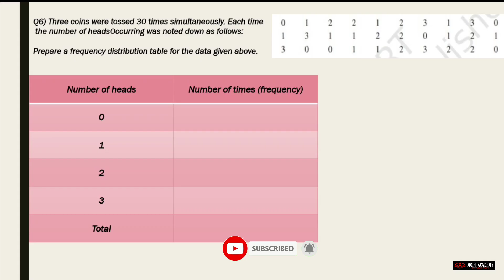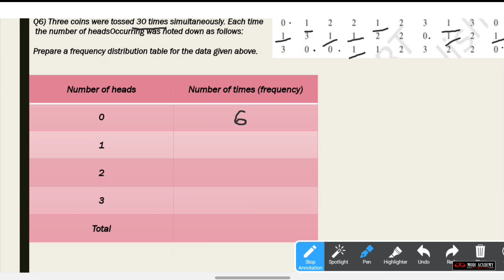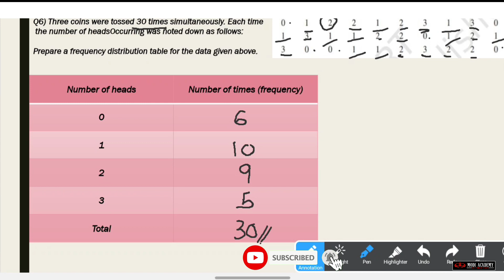STATISTICS|EXERCISE 14.2|QUESTION 6|CLASS 9 MATH'S NCERT|MODI ACADEMY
SUGGEST FOR MORE TOPIC

         I'm tried to be the best for making   more videos enjoyable to watch..
If any of the Copyright Owners are not satisfied with the use of their content, please contact me via my business email address, your content will be removed as soon as possible.
1✔
10✔
50✔
100
500
1000
2000...